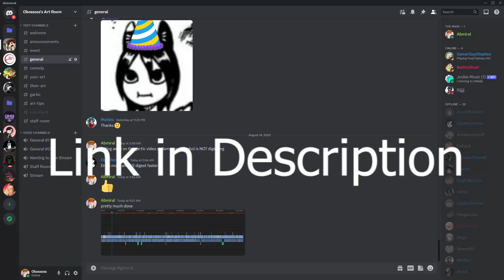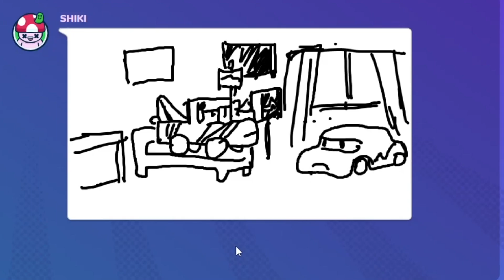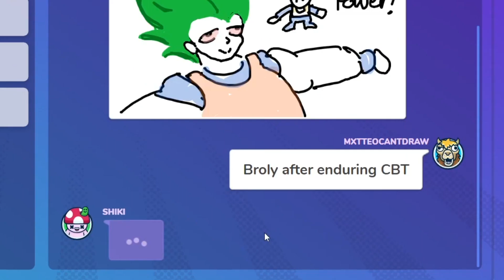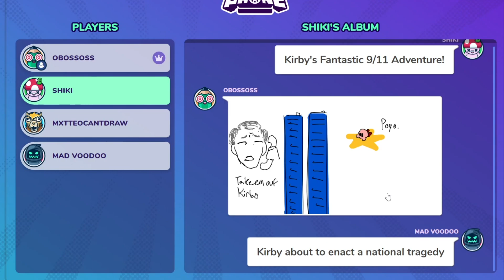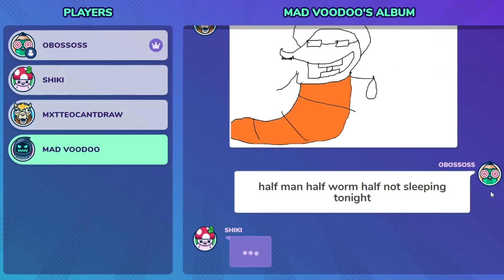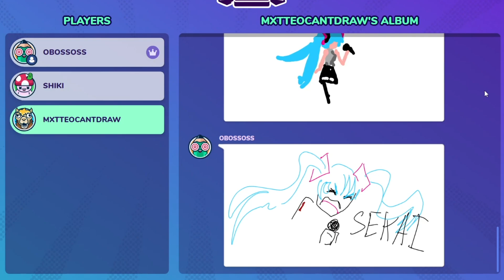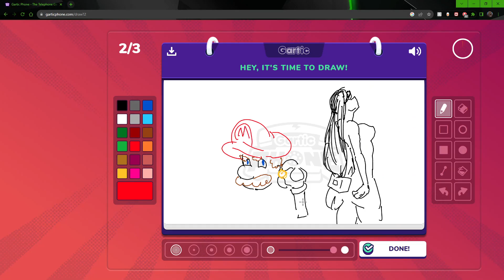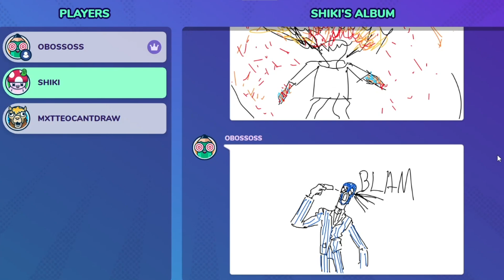Gartic Phone EP 1: Fate and Fart Jokes